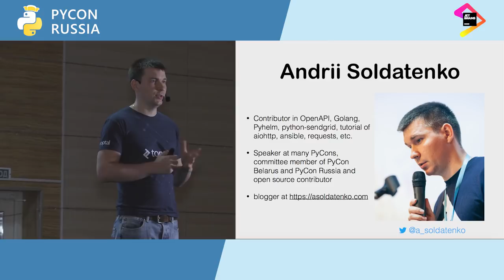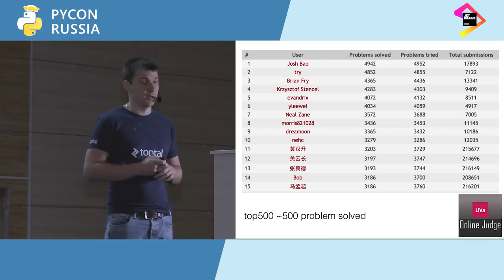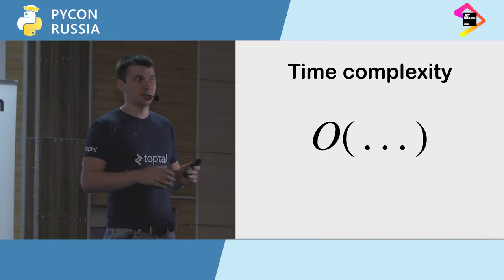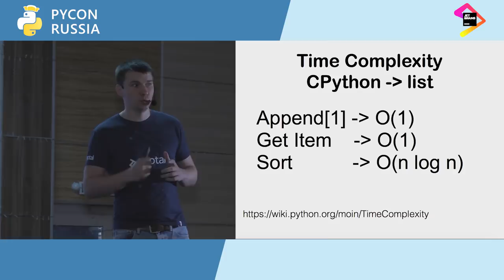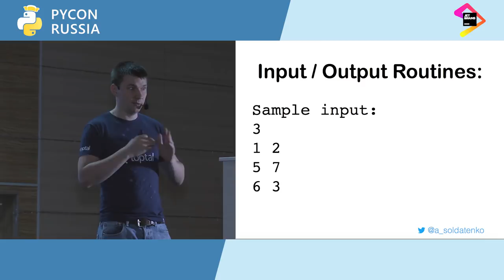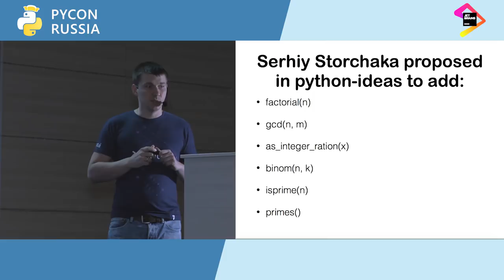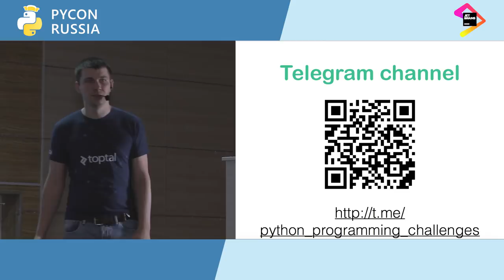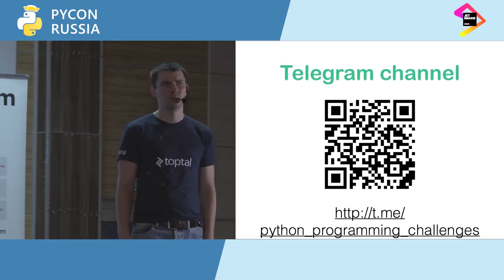Андрей Солдатенко, Toptal «Спортивное программирование на Python»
Выступление на PYCON RUSSIA 2018